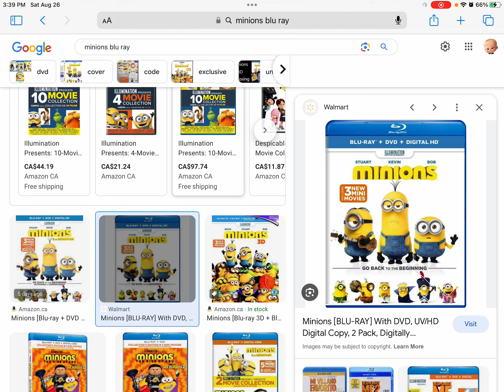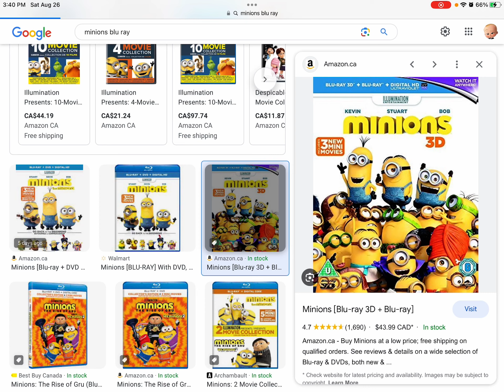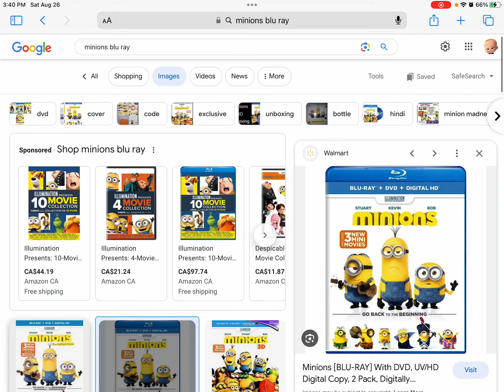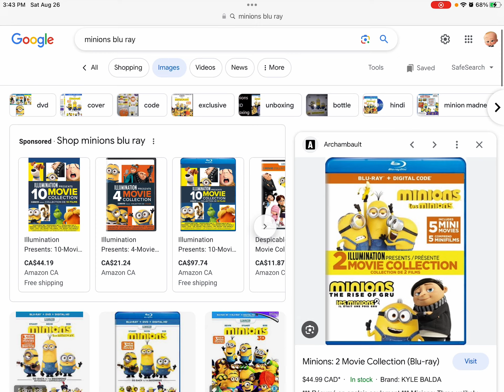Minions Blu-Ray cover rant/Rise of Gru short rant